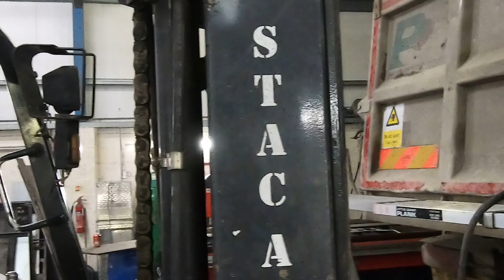Tig welding an aluminium tipper body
Repair and welding on an aluminium tipper, driver had ripped of tailboard, we repaired mounting area using 10mm plates and rewelded hinge mountings into position, got the boss out of the office for this one as everyone else was out on call outs, can you guess where the likeness of our logo came from.